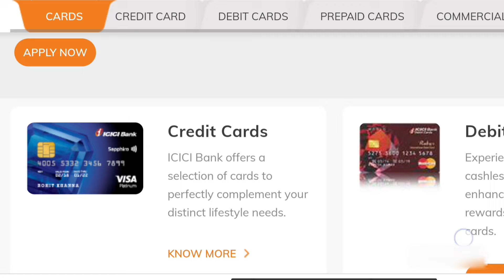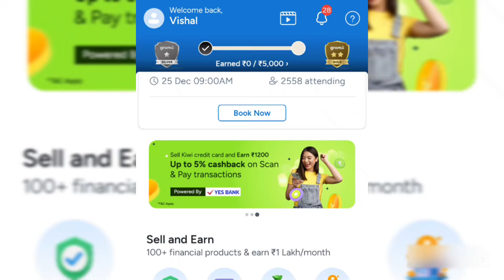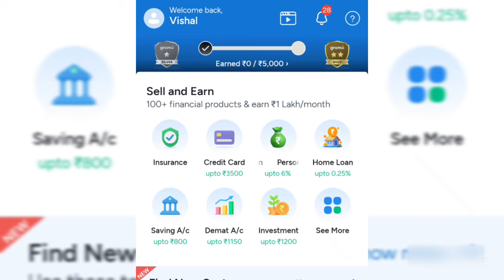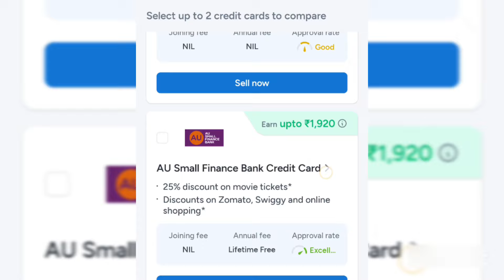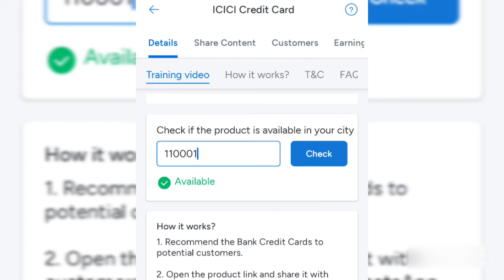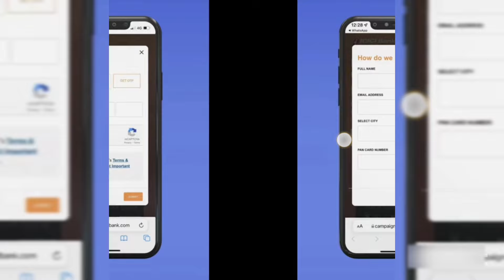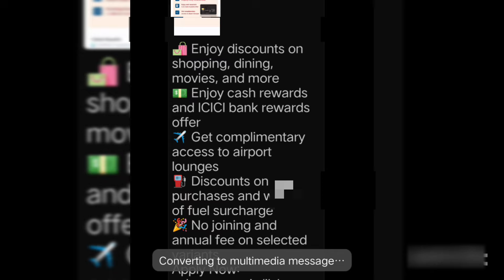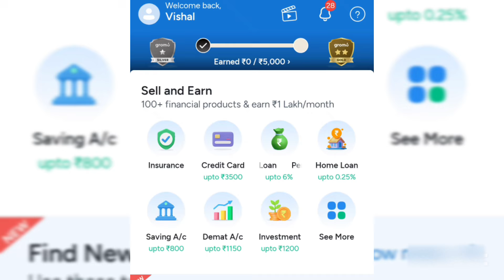Credit Card ko Sell karke paise kaise kamaye ? ICICI Bank Credit Card se Paise kaise kamaye ?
GroMo Link 🔗
Hi,
Earn with me by joining GroMo app today! 💸
Earn over ₹1 Lakh every month by selling financial products like Credit Cards, Insurance, Demat Accounts, Saving Account and more with GroMo.

20 Lakh+ people along with me are already using GroMo and earning lakhs of rupees every month. Get upto ₹3,000+ commission on every sale.
Have never sold anything before?

Don't worry, get free training by the best trainers in the finance industry on GroMo anytime you want!
Are you ready to earn

You can apply for any of the ICICI credit cards by visiting the official website of the bank. All you need to do is look out for an eligible card and submit the duly filled application form. Apart from this, you can also visit any of the nearest branches of the bank and apply for a credit card. The bank will verify your details and process your verification.